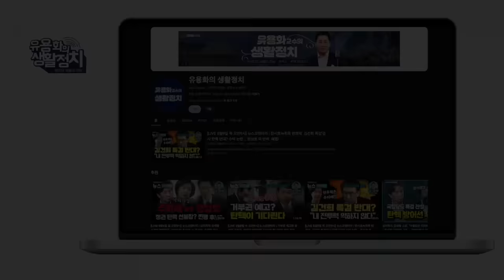[범죄자들 심리] 윤석열 도리도리, 이종섭 눈깔돌려, 임성근 땅만 쳐다봐. /박정훈 "단호하고 확신에 찬 어조"/ 김태형 소장의 청문회 심리분석